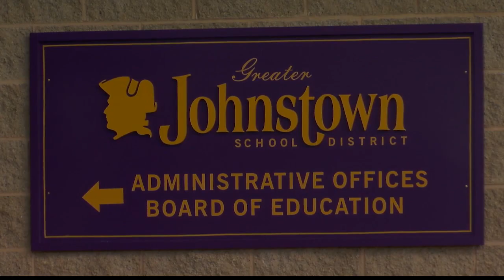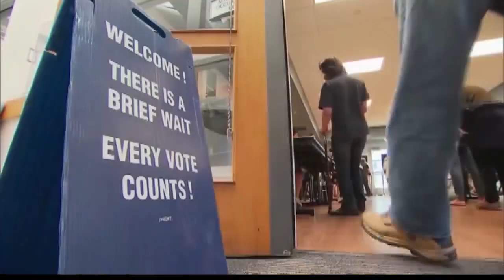Small city school districts hope NY voters say “yes” to Prop 1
The focal point of Election Day is often which candidates will declare victory in their city or town. However, in addition to politician names, voters will see proposed amendments to New York’s constitution on the ballot.